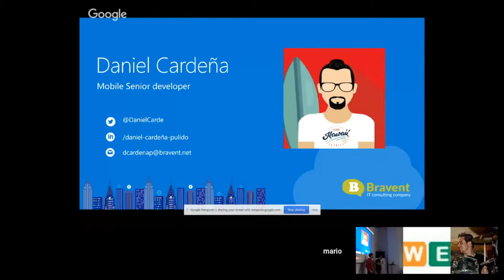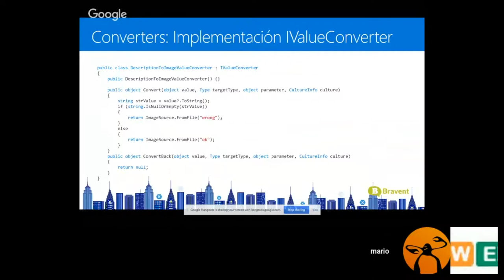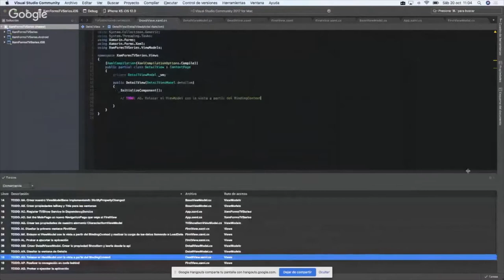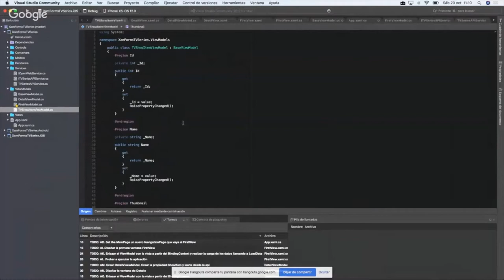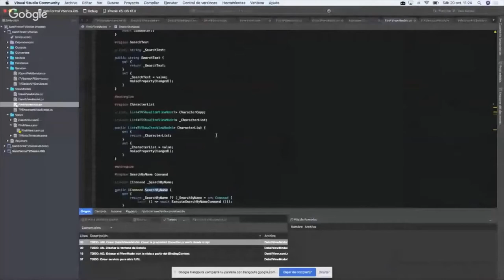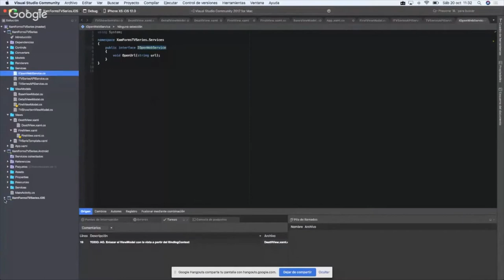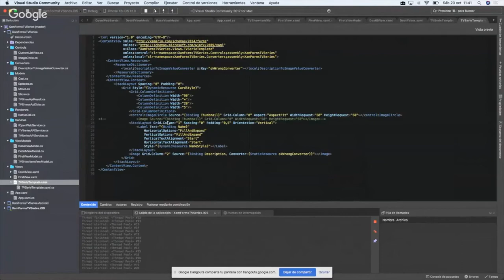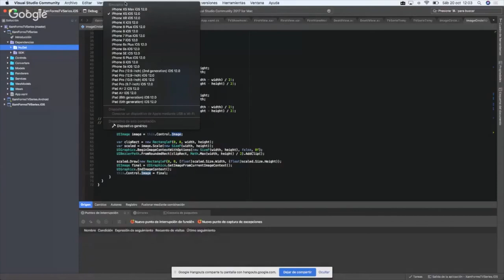Introducción a Xamarin Forms - parte 2 - Xamarin Madrid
Parte 2 del curso explicado por Daniel Cardeña de Bravent.